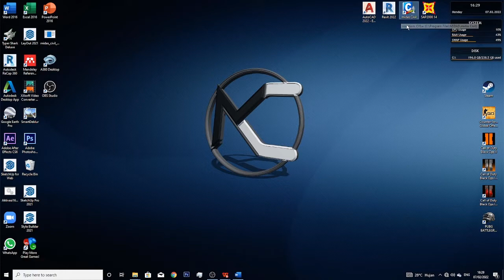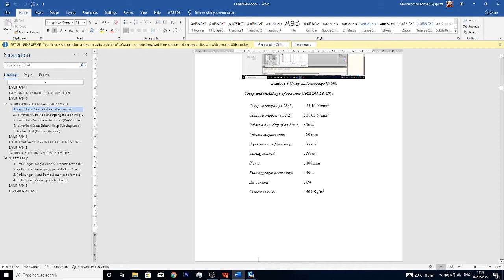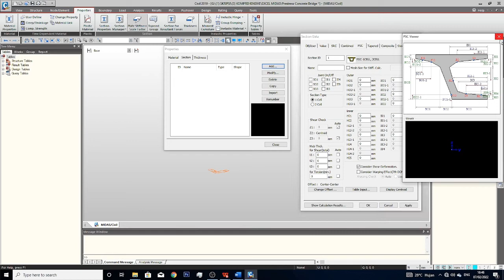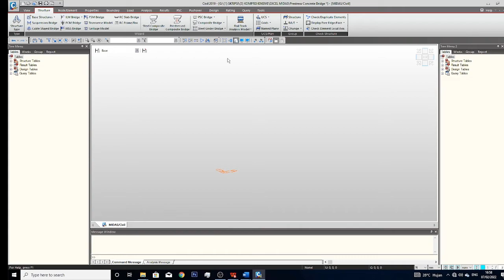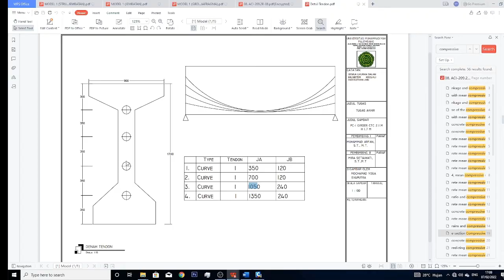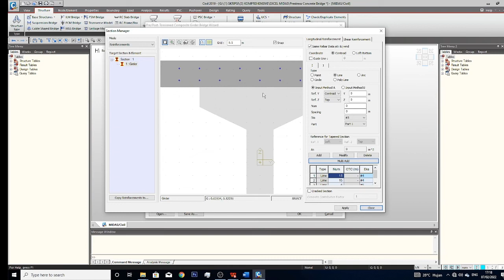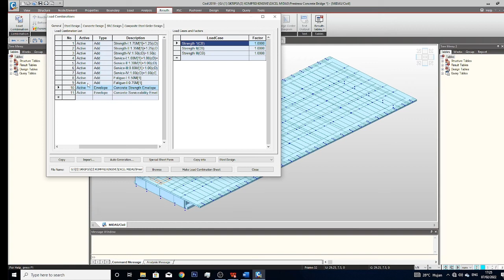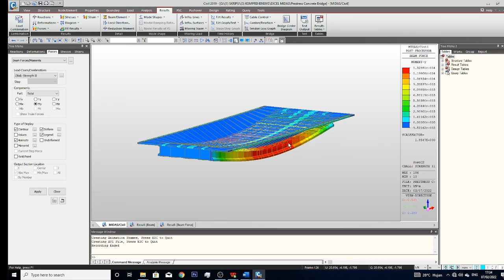Prestress Concrete Bridge Type I Girder In Midas Civil 2019 V1.1